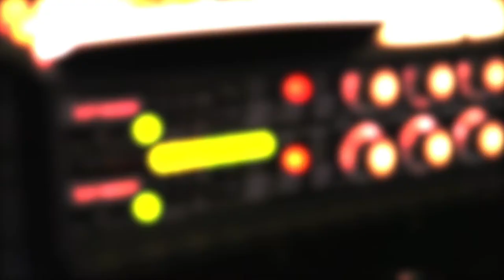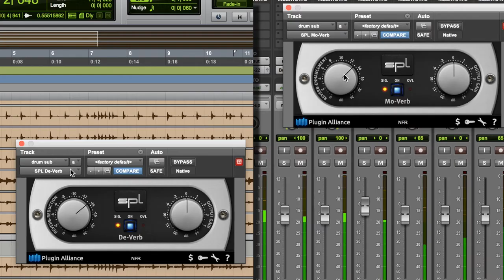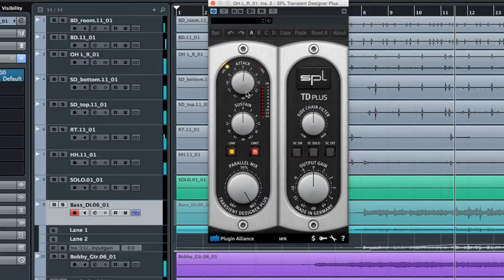Dave Audé Interview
Dave Audé talks about his beginnings as a keyboard player, music mixing methods, favorite plugins, and gives us his best advice about making music. Watch to learn more!